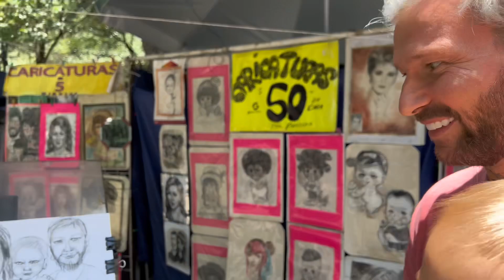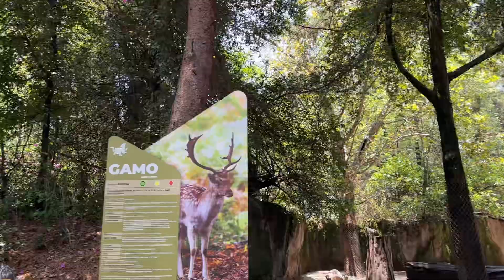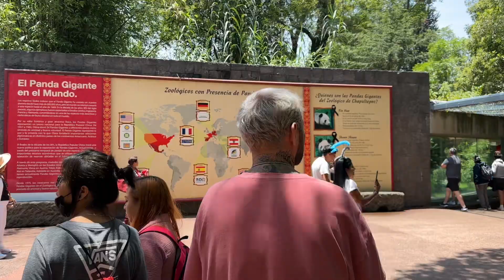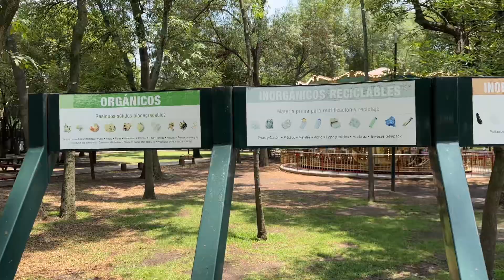Зоопарк в парке Чапультепек/Мехико сити/Chapultepec ZOO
Всем привет из Мехико-сити 👋
Прогуляйтесь вместе с нами по зоопарку в парке Чапультепек. Мы в восторге от этого парка, а зоопарк абсолютно бесплатный для всех!
Можно посмотреть на панду ( если повезёт), увидеть жирафов и бегимота 🫶🏼